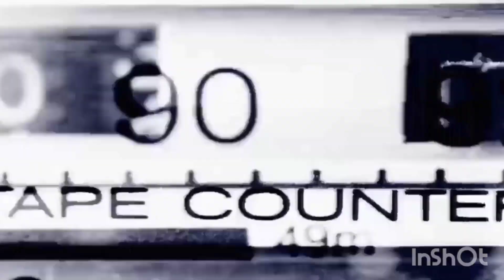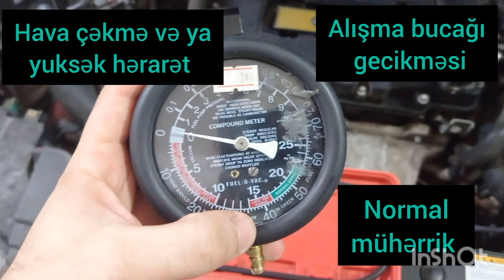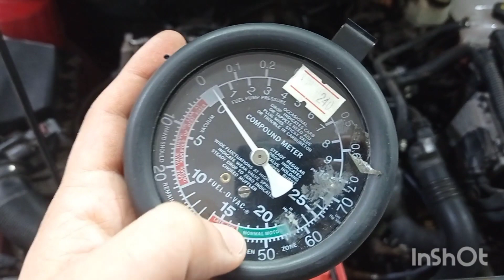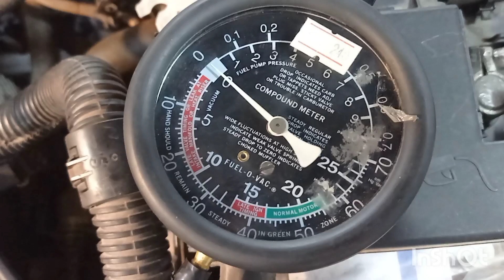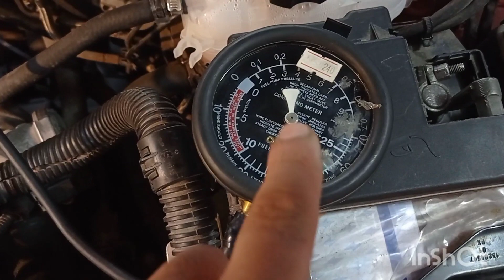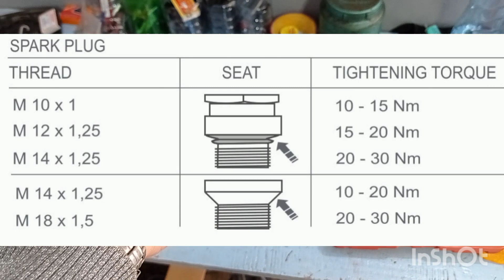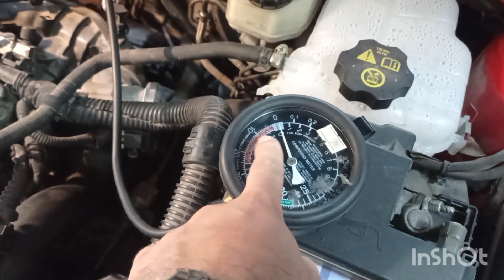Gənc ustalar üçün kiçik dərs. Diaqnostika qaydaları. Vakuummetr. Toğrul avtodiaqnostika. Avtoblog.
avto diaqnostika
kompyuter diaqnostikatoğrul avtodiaqnostika
müasir avtomobil ustası
avtomobil diaqnostikası və təmiri ustası
avtomobil diaqnostika kurslari
elektrik diaqnostika
maşın diaqnostikası
muherrik diaqnostikası
masin diaqnostikasi
diaqnostika avtomobil
avtoblog
avtoblog azerbaycan